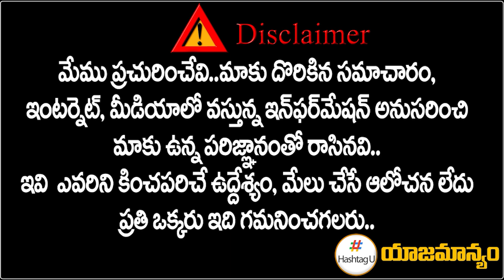రేవంత్ అదిరిపోయే వ్యూహం.. జహీరాబాద్ లో పుంజుకున్న కాంగ్రెస్ || Telangana 2023 Election || HashtagU